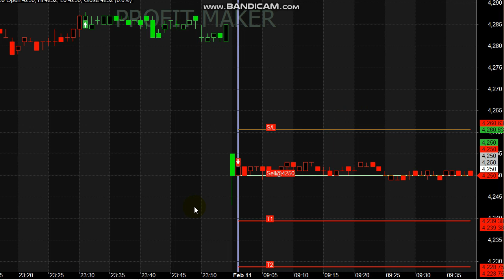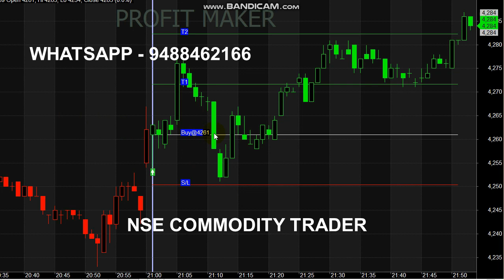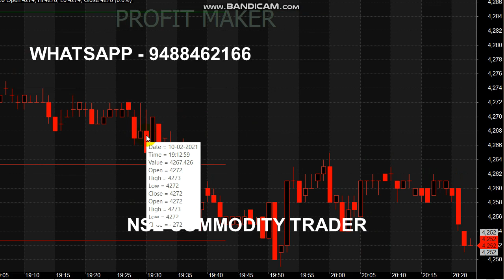Crude oil 1000 Rs Profit Analysis | Crude oil Intraday Calls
Start your Trading by Register here - Free Level